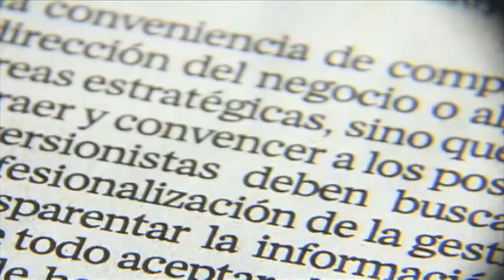Entrevista con Luis Espinoza, Secretario de la Comisión de la Cámara de Diputados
27 de noviembre de 2013

Entrevista con el diputado Luis Espinosa Cházaro, Secretario de la comisión de la Cámara de Diputados, nos habla sobre el tema de la Reforma Energética con Paola Virrueta.